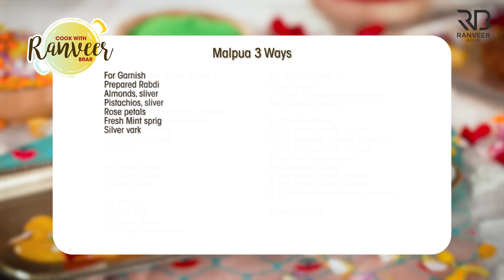Malpua recipe | मालपुआ की आसान रेसिपी | 3 Types of Malpua | Holi special | Chef Ranveer Brar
3 TYPES OF MALPUA - Here you go! My Malpua Paakshala for you all as a a Holi treat :)

3 TYPES MALPUA
Serve 2

Ingredients
For Mawa Batter
1 cup Refined flour, मैदा
1 tbsp Semolina, सूजी
2 tbsp Curd, दही
250 gms Mawa, मावा
Salt to taste, नमक स्वादअनुसार
⅓ cup Water, पानी
½ tsp Black peppercorns, crushed, काली मिर्च के दाने
¼ tsp Fennel seeds, crushed, सौंफ
1 tsp Saffron water, केसर का पानी
½ tsp Baking soda, बेकिंग सोडा
¼ tsp Oil, तेल

For Condensed Milk Batter
1 cup Refined flour, मैदा
1 tbsp Semolina, सूजी
2 tbsp Curd, दही
½ cup Condensed milk, कंडेंस्ड मिल्क
½ cup Water, पानी
½ tsp Black peppercorns, crushed, काली मिर्च के दाने
¼ tsp Fennel seeds, crushed, सौंफ
1 tsp Saffron water, केसर का पानी
½ tsp Baking soda, बेकिंग सोडा
¼ tsp Oil, तेल

For Milk powder Batter
1 cup Refined flour, मैदा
1 tbsp Semolina, सूजी
2 tbsp Curd, दही
½ cup Milk powder, मिल्क पाउडर
½ cup Water, पानी
¼ cup Milk, दूध
½ tsp Black peppercorns, crushed, काली मिर्च के दाने
¼ tsp Fennel seeds, crushed, सौंफ
1 tsp Saffron water, केसर का पानी
½ tsp Baking soda, बेकिंग सोडा
¼ tsp Oil, तेल

1 ½ cups Water, पानी
2 cups Sugar, चीनी

For Rabdi
500 ml Milk, दूध
200 gms Mawa, मावा
1-2 tbsp Saffron water, केसर का पानी
½ cup Sugar, चीनी
1-2 tbsp Prepared thandai paste, तयारी की हुई ठंडाई पेस्ट
Few Saffron strands, केसर

For Thandai Paste
2 tbsp Melon seeds, soaked, मगज
15-18 Almonds, soaked & peeled, बादाम
15-18 Cashew Nuts, soaked, काजू
2 tsp Black peppercorns, काली मिर्च के दाने
2 tbsp Fennel seeds, soaked, सौंफ
2 tbsp Poppy seeds, soaked,  खसखस
8-10 Pistachios (soaked & peeled) पिस्ता

Ghee for frying, घी

For Garnish
Prepared Rabdi, तैयार की हुई रबड़ी
Almonds, sliver, बादाम
Pistachios, sliver, पिस्ता
Rose petals, गुलाब की पंखुड़ियाँ
fresh Mint sprig, पुदीने के पत्ते
Silver vark, चांदी का वर्क

Process
For Mawa Batter
In a bowl, add refined flour, semolina, curd, mawa, salt to taste, water and make a smooth batter.
Add crushed black peppercorns, fennel seeds, saffron water, baking soda, oil and mix everything well.
Keep it aside for 25-30 minutes for resting.

In a bowl, add refined flour, semolina, curd, condensed milk, salt to taste, water and make a smooth batter.

In a bowl, add refined flour, semolina, curd, milk powder, salt to taste, water and make a smooth batter.

In a small sauce pot, add sugar, water and cook on moderate heat.
Once sugar syrup is in one string consistency, turn off the flame and keep it aside for further use.

For Rabdi
In a kadai or sauce pot, add milk, mawa and give a quick boil.
Add saffron water, sugar and stir it well.
Add prepared thandai paste and cook it until it thickens.
Transfer it in a bowl and garnish it with saffron strands.
Keep it in the fridge to chill.

For Thandai Paste
In a grinder jar, add soaked melon seeds, almonds, cashew nuts, black peppercorns, saffron strands, fennel seeds, poppy seeds, pistachio and grind it in a coarse paste.

For Malpua
In a flat pan, add ghee, once it's hot, add batter and fry it until golden in color.
Dip  it in the sugar syrup and let it soak for a few minutes.
Transfer it to a serving dish and serve it with chilled rabdi.
Garnish it with almond slivers, pistachio slivers, rose petals, mint sprig and silver vark.
Serve chill.